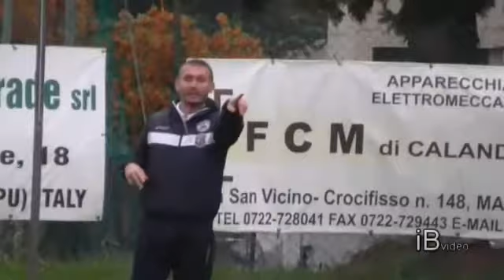Sassocovaro - Fermignano Calcio 2 - 1